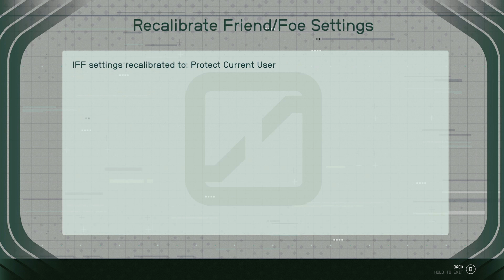Starfield Part - 15